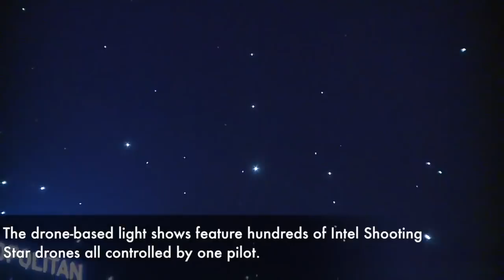Intel presents drone light show over Bellagio Fountains this week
You may not be able to attend this year's CES (it is not open to the public), but that doesn't mean that you can't enjoy some of the things that it brings to town.